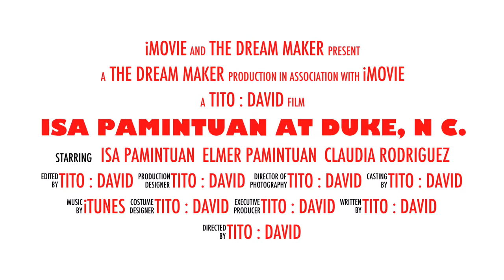Duke University trailer